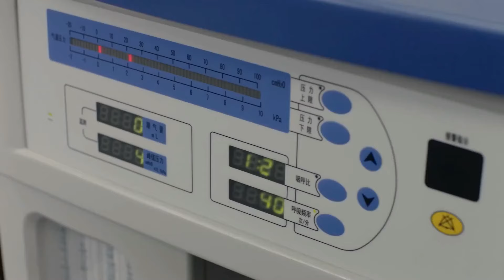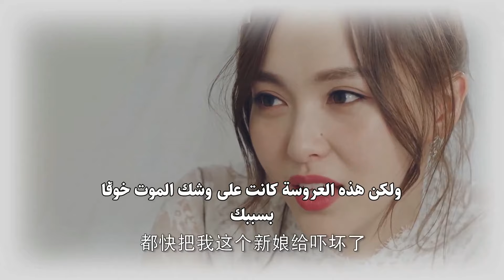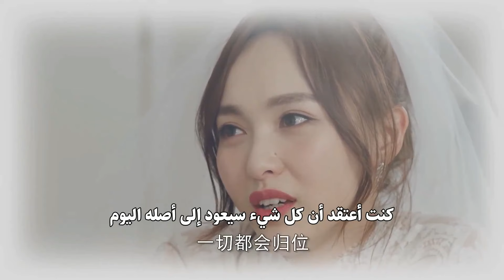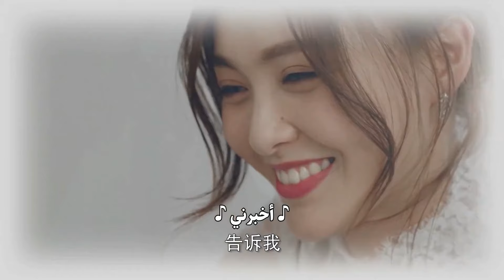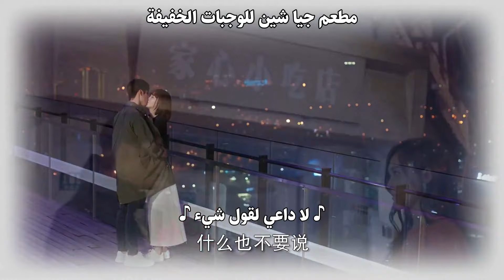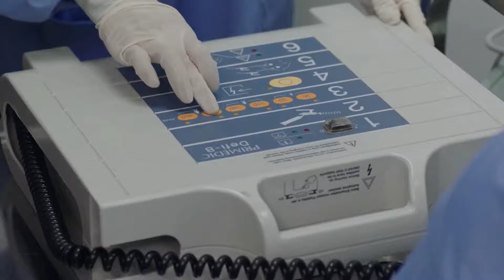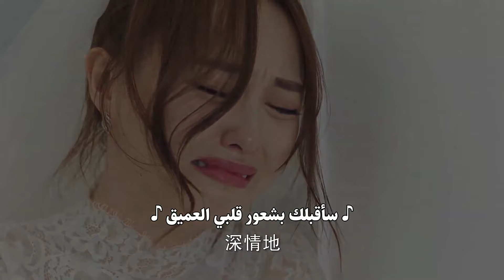تتغير أحداث المستقبل الذي عاشته بموت حبيبها المأسوي وهذا يجعها تنهار تمامًا💔مشهد حزين من"أراك ثانية"